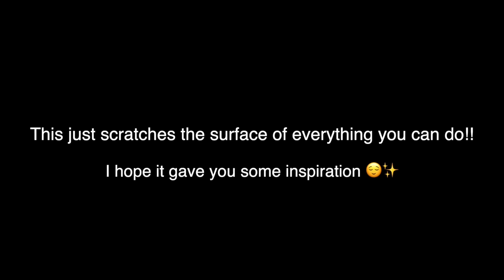35 Ideas to do in your Gap Year!! 🌟 From Backpacking, to Internships. || Gap Year Advice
So, I'm currently on a gap year and have genuinely had the BEST year! 😌✨ I can't recommend taking one enough - but maybe you're stumped for ideas. What can I spend my time doing for a whole year??? What's realistic? I hope these 35 realistic ideas of things to do in a gap year help you plan the best year! 🌻 From backpacking, to WorkAways (much cheaper way to travel!), language immersions, Camp America, full-time activism, starting a YouTube channel/blog, volunteering, EU Solidarity Corps and more, I hope you enjoy!! x